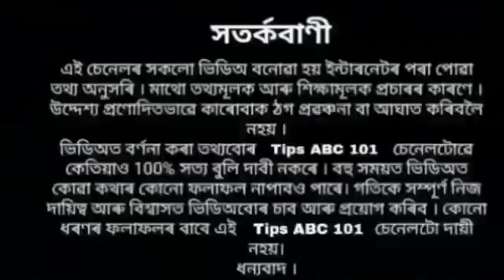৫ জুন চন্দ্ৰ গ্ৰহণত নিমখৰে কৰক এই মহা উপায় ৩ ঘন্টাত পাব ফল ৷৷